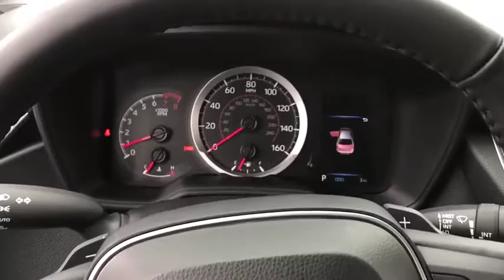2020 Toyota Corolla Chicago, Oak Lawn, Calumet city, Orland Park, Matteson, IL 20247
CLASSIC SILVER METALLIC New 2020 Toyota Corolla available in Chicago, Illinois at Toyota on Western. Servicing the Oak Lawn, Calumet city, Orland Park, Matteson, IL area.

6941 South Western Ave.

Boasts 40 Highway MPG and 31 City MPG! This Toyota Corolla delivers a Regular Unleaded I-4 2.0 L/121 engine powering this Variable transmission. REAR BUMPER PROTECTOR (TMS), ALL-WEATHER FLOOR LINER PACKAGE -inc: cargo tray, All-Weather Floor Liners, Wheels: 18 Machined Alloy -inc: dark gray painted accents.*This Toyota Corolla Comes Equipped with These Options *Trunk Rear Cargo Access, Trip Computer, Transmission: Dynamic Shift CVT -inc: physical first launch gear and normal and sport driving modes, Transmission w/Sequential Shift Control w/Steering Wheel Controls, Toyota Safety Sense P, Tires: P225/40R18 All-Season, Tire Specific Low Tire Pressure Warning, Systems Monitor, Strut Front Suspension w/Coil Springs, Steel Spare Wheel.* Stop By Today *Test drive this must-see, must-drive, must-own beauty today at Toyota On Western, 6941 S Western Ave, Chicago, IL 60636.